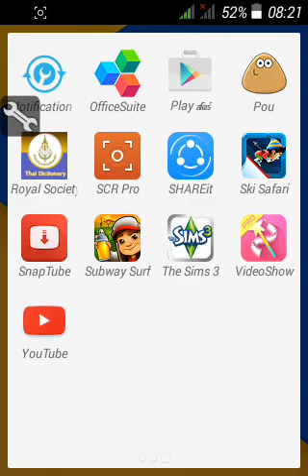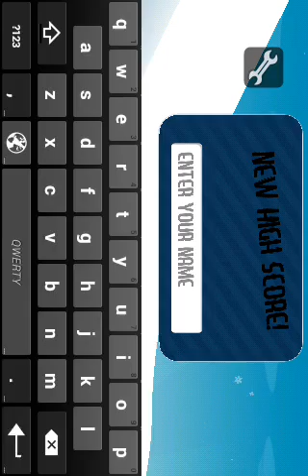Ski Safari hack